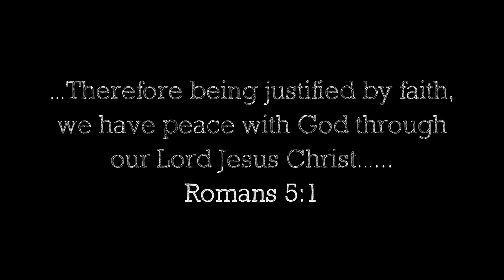FINDING PEACE WITH GOD... (How to Be Saved)